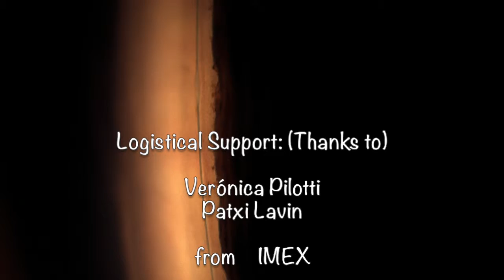iTrack Fluocanalography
It is not always possible to complete channeling of Schlemm. It is necessary to have a tool to make a selection of cases, for obvious reasons, not only surgical, but also economic. Dr Matthías Grieshaber described a prognostic evaluation protocol based on two maneuvers, provocative gonioscopy and fluorescein canalography. The first, studies the gonioscopic pattern of blood reflux, after lowering IOP below episcleral venous pressure, allowing rule out less favorable cases. The second, fluorescein canalography is an intraoperative maneuver, which, by the injection of a contrast, allows to study the collector system, aqueous veins and intrascleral plexus of the lower quadrants, where anatomically is positioned 80% of them. Not allow catheter saving, but gives us valuable information about the results you will be getting from surgery. The interesting thing about all this is that the study was published, related the results obtained with the level of preoperative IOP, discouraging the Canaloplasty for those eyes for an extended period experienced PIO excessively high (above 45 mmHg) for the high risk of irreversible collapse of Schlemm's canal by the pressure effect, since in these cases is most likely found insurmountable obstacles. Reading highly recommend this work to all those interested in this type of surgery, as it provides some essential knowledge and tremendously useful.
The reference is:
Grieshaber M, Pienaar A, Olivier J, Stegmann R. Clinical Evaluation of the Aqueous Outflow System in Primary Open-Angle Glaucoma for Canaloplasty. Investigative Ophthalmology & Visual Science, March 2010, Vol 51, ​​No. 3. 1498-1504.

We have tried to reproduce the maneuver canalografía fluorescein, after entering the catheter and come a third of the circumference, to study the lower collectors. Color change episcleral appreciated, particularly in the inferior nasal quadrant. We show how to perform the procedure